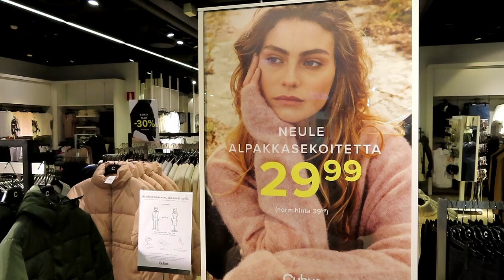Финляндия, Бюджетно и молодёжно, Cubus, шоппинг